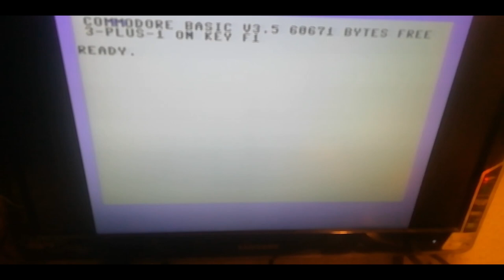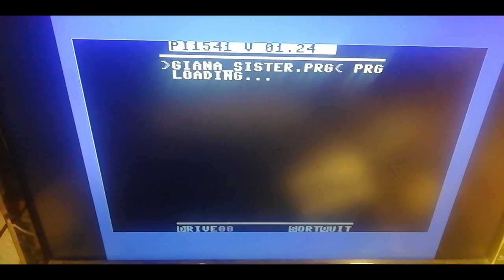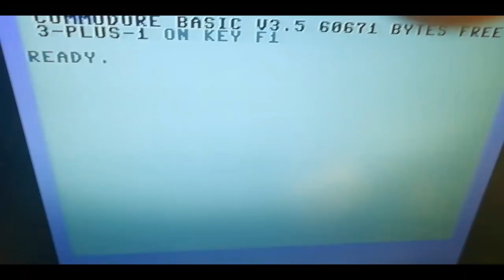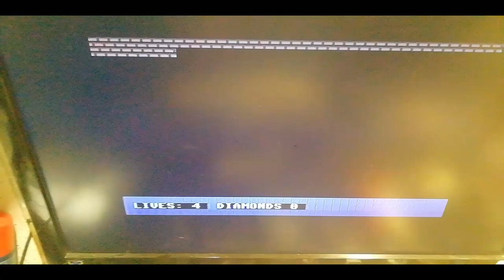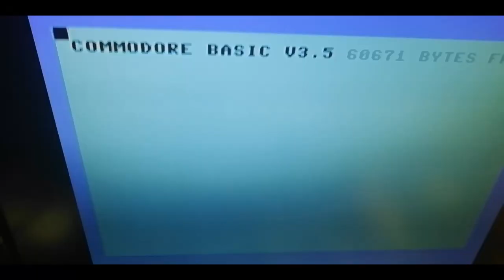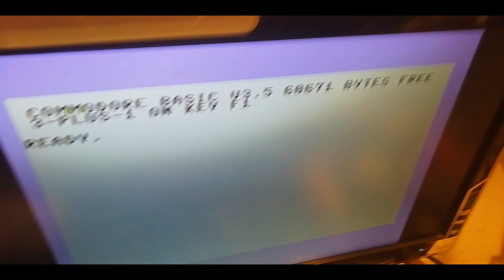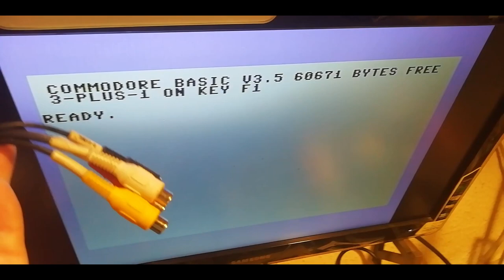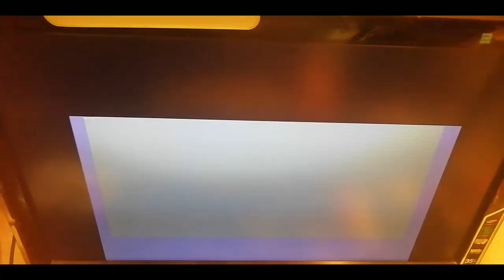C-Plus4, Video Out Improvement ?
es ist einfach unglaublich schwer diese alte harware an aktuelle neue Digitale hardware anzuschließen.

Heiko Remus
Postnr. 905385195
Packstation 102
23556 Lübeck